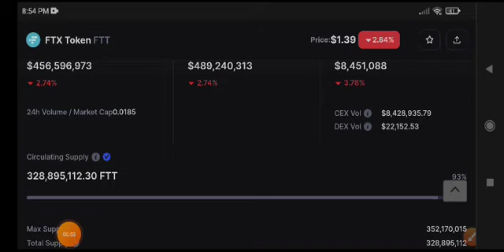FTT Coin Price Prediction Today! FTT News Today